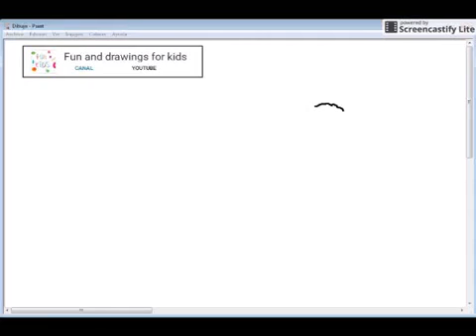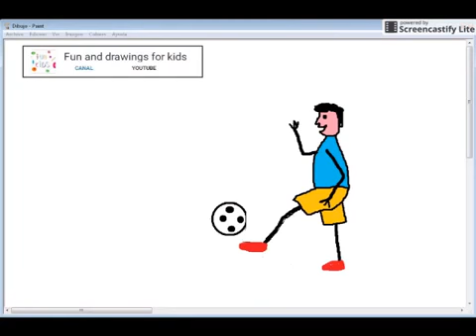איך לצייר ילד אנימציה משחק כדורגל / שירי ילדים